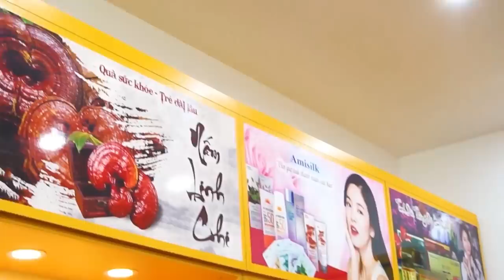Cao Hồng Sâm 365 Hàn Quốc 6 Năm Tuổi Giá Bao Nhiêu ? Mua ở đâu uy tín nhất ? | Koreashop24h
Đặt Mua Cao Hồng Sâm 365 Hàn Quốc 4 Lọ tại
Tác dụng mà cao hồng sâm mang lại:

– Cao hồng sâm hàn quốc 365 chống mệt mỏi, tăng khả năng miễn dịch, tăng cường sức kháng cơ thể và duy trì chức năng làm việc bình thường của hệ thống thần kinh trung ương.

– Cải thiện tình trạng mất ngủ, nâng cao sự tập trung và năng lực phân tích.
–  Đặc biệt có hiệu quả đối với người cao tuổi, thể lực giảm sút, miễn dịch kém, suy giảm trí nhớ.

– Cao hồng sâm 365 hàn quốc giúp bồi bổ toàn diện, tăng cường sinh lực, thúc đẩy tuần hoàn máu thúc đẩy công năng của tuyến sinh dục nam và nữ.

– Chống lão hóa, tiểu đường, giảm cholesterol, phòng ngừa ung thư, điều hòa huyết áp, chống xơ cứng động mạch.

– Tăng sức đề kháng, tốt cho gan, thận và tăng khả năng miễn dịch. Giúp hưng phấn hệ thống tuyến yên, tuyến vỏ thượng thận.

– Nhanh chóng hồi phục cho các bệnh nhân ung thư, tránh tác hại của rượu trước và sau khi uống.

– Cao hồng sâm 365 làm sáng da, làm cho làn da tươi sáng và hồng hào dần sau khi dùng…
Ngoài ra, do đã quá trình điều chế nên công dụng cao hồng sâm 365 được hấp thụ rất nhanh vào cơ thể rất thích hợp dùng trong trường hợp cần hồi phục sức khỏe sau phẫu thuật, người mới ốm dậy, sử dụng được với mọi lứa tuổi và đặc biệt tốt cho người cao tuổi để duy trì sức khỏe.
Cách dùng: Ngày uống từ 1 đến 2 lần trước hoặc sau bữa ăn 20 phút. Mỗi lần 2 đến 3 thìa cafe pha với nước ấm. Có thế pha thêm đường hoặc mật ong tùy vào sở thích từng người.
0O0

Xem thêm tại đây:
0O0
0O0
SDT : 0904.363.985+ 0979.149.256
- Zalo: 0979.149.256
- Facebook : Siêu Thị Hàn Quốc - Koreashop24h
- Địa chỉ : Số 2 Ngõ 79 Thụy Khuê - Tây Hồ - Hà Nội